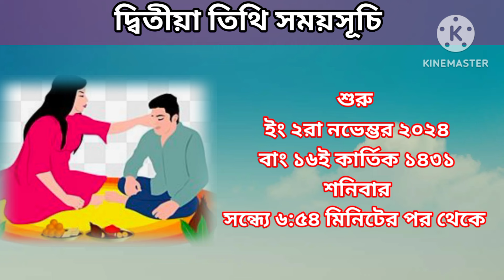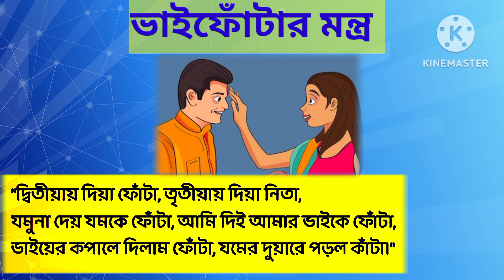Bhaiphota 2024 | Bhaiphota 2024 Date & Time | ভাইফোঁটা ২০২৪ সম্পূর্ণ সময়সূচি | Bhai Phota Mantra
Bhaifota 2024 | Bhaifota 2024 Date and Time Bengali | Vaifota 2024 Date Time Bengali | 2024 ভাইফোঁটা কবে কখন

2024 Bhaiphota date time | Bhaiphota Mantra in Bengali | ২০২৪ সালে ভাইফোঁটার সম্পূর্ণ সময়সূচি | 2024 Bhaiphota

Wellcome to my channel, My name is Mithu,  Still my identity is I am a house wife and a mother of a 7 years old Angel,but I m happy with my family.But little wish arise in my mind that,if I want to make my own identity then I have to do some different things in my premises, so I need guys your support.plz support and stay with me, I will try my lable best.

                                                        Thanks